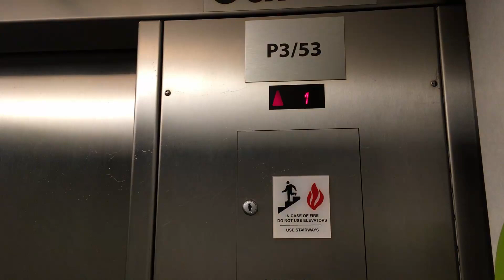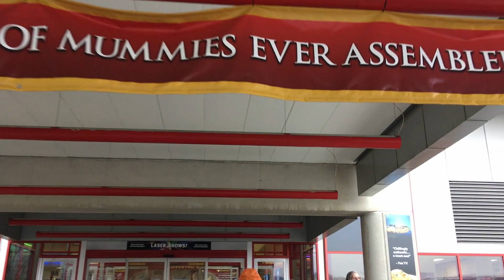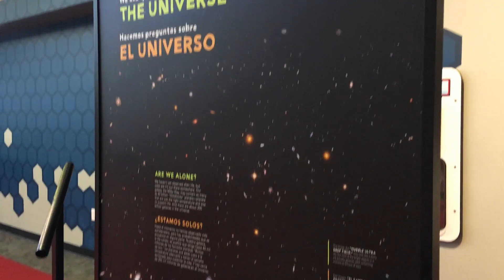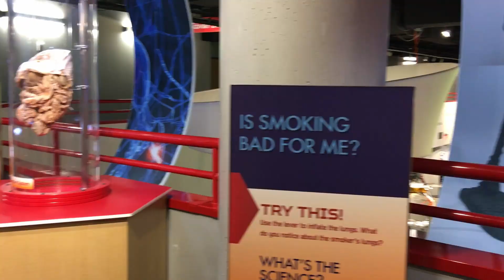The Carnegie Science Center (Pittsburgh Family Day Trips)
What a great place for a family day. There is more than can be seen in one day at the Science Center, and if you've never been there, it's definitely worth the cost of admission. In fact, a Carnegie Museum membership is one of the best values in town if you can get to all 4 museums over the course of the year. We do homeschooling and this is a wonderful 'field trip' that we plan for every quarter. Check out the other videos we have of the art museum and the natural history museum

It took me quite a while to get this video up. It seems since then the whole world has turned upside down! Soon, we'll be past this Coronavirus challenge and we can get back to some of these simple pleasures that our city offers.